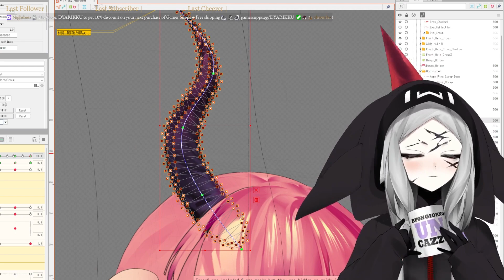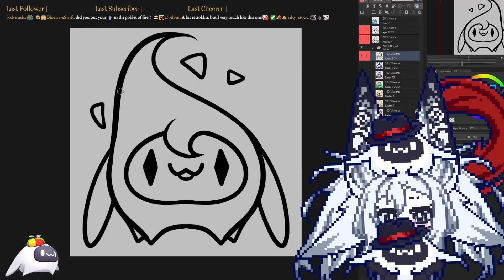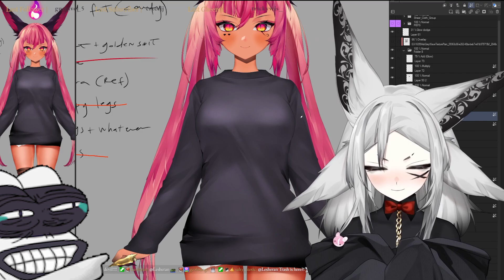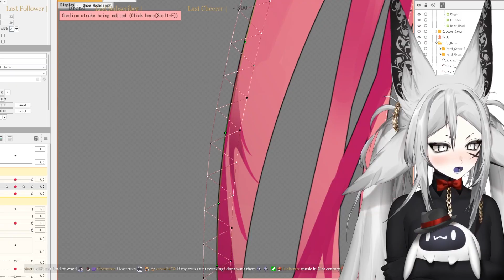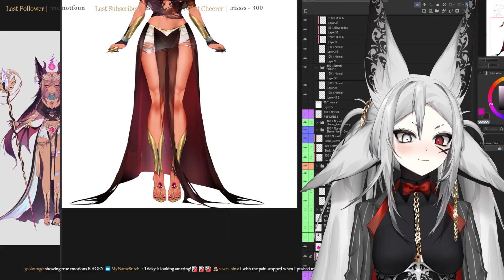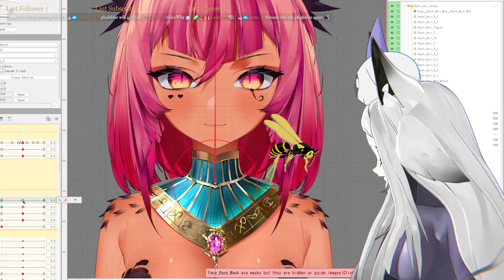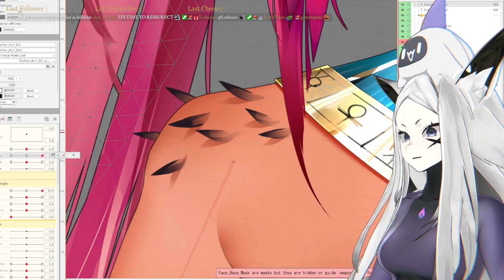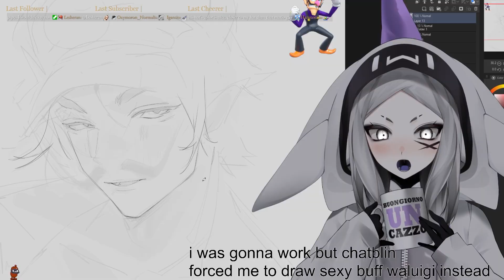Dya Being Dya